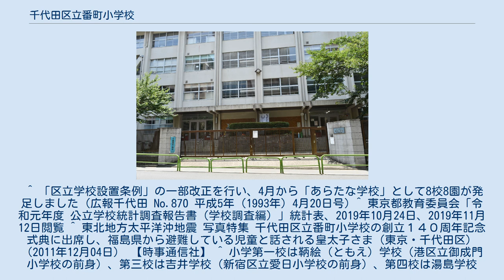千代田区立番町小学校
千代田区立番町小学校（ちよだくりつ ばんちょうしょうがっこう）は、東京都千代田区六番町にある公立小学校。
本項では現在の番町小学校の前身である（旧）番町小学校についても述べる。
 1993年（平成5年）4月1日、『東京都千代田区立千代田番町小学校』を含む全8学の千代田区立小学校が、千代田区の学校設置条例に基づき新設となる。
1994年（平成6年）1月1日学校設置条例の改正に伴い、『東京都千代田区立番町小学校』と改名される。
 2011年に当時の皇太子殿下を招き東日本大地震の影響で福島県から避難している児童を交えて、旧番町小学校時代を含むの創立140周年として式典が挙行された。
 1871年（明治4年）創立。
学制発布以前に設立された伝統校、東京府小学六校（いわゆる官立六校）のうち、1870年（明治3年）6月13日に、市谷八幡町の洞雲寺境内に設けられた小学第二校が番町小学校の前身にあたる。
翌1871年12月4日、文部省直轄の小学第二校と改称されたときが創立記念日になっている。
 太平洋戦争（大東亜戦争）前には、府立一中や府立四中、高師附属中などの上級学校への進学率が高い学校であった。
 敗戦後の1947年（昭和22年）4月1日、学校教育法の施行にともない、現在の校名に改称された。
以来、本校経由 麹町中学校 - 日比谷高校 - 東京大学と進学することが「日本のエリート」の代名詞となった。
現在も、誠之小・麹町小などと共に名門小学校として知られ、小学校「御三家」と括られることもある。
 かつては、都立日比谷高はじめ第一学区の都立高等学校への進学を念頭に、学区外からの越境通学者は後を絶たず、膨大な数に膨れ上がった。
今日においても麹町中学はじめ名門公立中学への進学者の他、中学受験での難関校への進学者も多く、越境通学者数も多分に漏れない。
 創立80周年（1951年）には昭和天皇、創立90周年（1961年）には皇太子、創立100周年（1972年）には昭和天皇・皇后夫妻、創立110周年（1981年）には皇太子・皇太子妃夫妻、創立120周年（1991年）には皇太子を迎えて創立記念式典が挙行された。
 番町小学校には、千代田区立番町幼稚園が併設されている。
 ^ 東京都教育委員会「平成30年度　東京都公立学校一覧｜東京都教育委員会ホームページ」『東京都教育委員会ホームページ』。
2018年10月30日閲覧。
 ^ 「区立学校設置条例」の一部改正を行い、4月から「あらたな学校」として8校8園が発足しました (広報千代田 No.870 平成5年（1993年）4月20日号) ^ 東京都教育委員会「令和元年度 公立学校統計調査報告書（学校調査編）」統計表、2019年10月24日、2019年11月12日閲覧 ^ 東北地方太平洋沖地震 写真特集 千代田区立番町小学校の創立１４０周年記念式典に出席し、福島県から避難している児童と話される皇太子さま（東京・千代田区）（2011年12月04日） 【時事通信社】 ^ 小学第一校は鞆絵（ともえ）学校（港区立御成門小学校の前身）、第三校は吉井学校（新宿区立愛日小学校の前身）、第四校は湯島学校（文京区立湯島小学校）、第五校は育英学校（台東区立台東育英小学校）、第六校は深川学校（江東区立深川小学校）である ^ 『日本の名門高校ベスト100 公立高校編』日比谷高校　朝日新聞社 ^ 『小さいおうち』中島京子著 文藝春秋 2010、p93 ^ 『総理の乳母:安倍晋三の隠された原風景』七尾和晃著 創言社 2007、p61-p63 ^ 『日本の母子関係:その心理的な問題』津留宏著 黎明書房 1958、p43（改題「古い母・新しい母」） ^ 正式な100周年記念日は1971年12月4日であったが、新校舎建設中のため翌年5月10日に挙行。